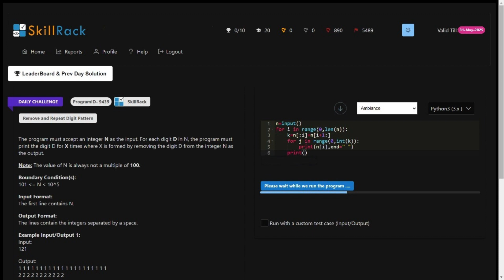SKILLRACK | DAILY CHALLENGE | 28/09/23 | REMOVE AND REPEAT DIGIT PATTERN |PROGRAM ID 9439| PYTHON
SKILLRACK | DAILY CHALLENGE | 28/09/2023 | REMOVE AND REPEAT DIGIT PATTERN | PROGRAM ID 9439 | PYTHON PROGRAMMING ||
skillrack dc
skillrack
skill rack
skillrack dc
dc
skillrack dailytest today solution 2023
skillrack daily test today solution 2023
skillrack dailytest today solution
skillrack daily test today solution
skill rack daily test today solution
skillrack daily test today answer
skill rack daily test today answer
skillrack dt today solution
skill rack dt today solution
skillrack dt today answer
skillrack dt today code
skill rack dt today code
skill rack dt today answer
skillrack code
skill rack code
skillrack code today
skill rack code today
mcq
skillrack dt
dc skillrack
dt skillrack
dc skill rack
dt skill rack
dailychallenge skillrack
daily challenge skillrack
dailychallenge skill rack
daily challenge skill rack
dailychallengeskillrack
dailytest skillrack
daily test skillrack
daily test skill rack
dailytest skill rack
dailytestskillrack
python to c converter
python to c code converter
today program
todays program
c to python code converter
c to python converter
PANDA
panda
panda code cracker
pandacode
panda code
coding panda
pandacodecracker
mr panda
mrpanda